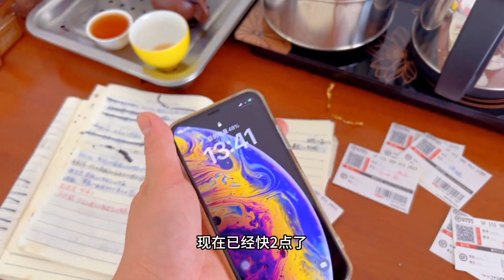每天忙着网上生意，连送女儿上学都没时间，看乖巧的孩子让人心疼